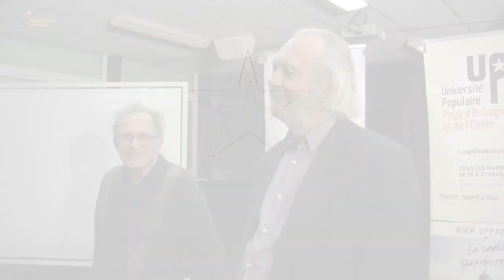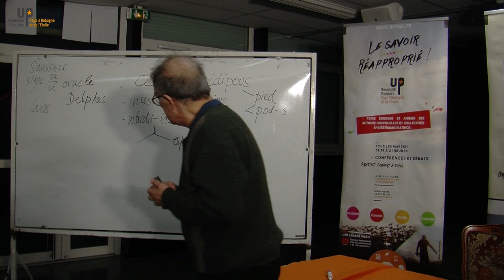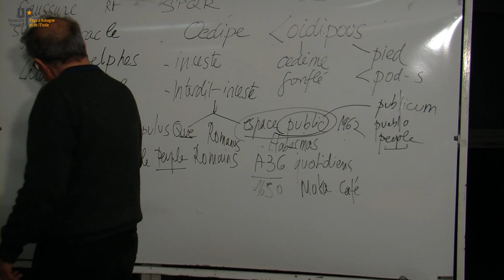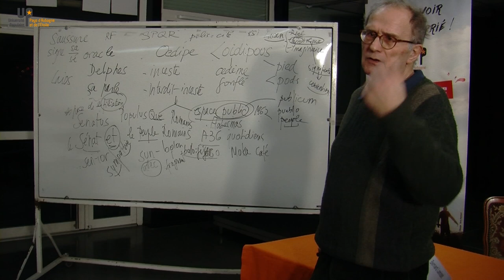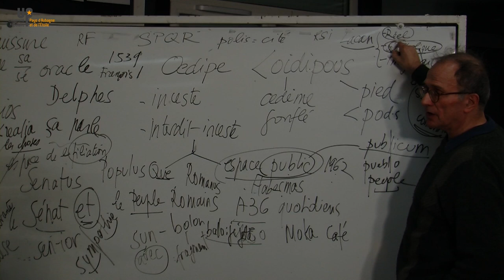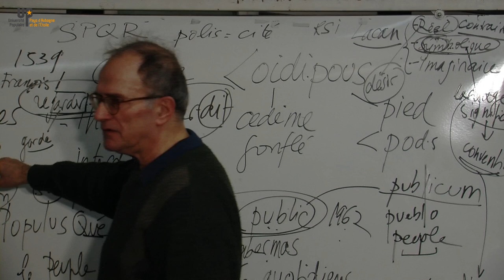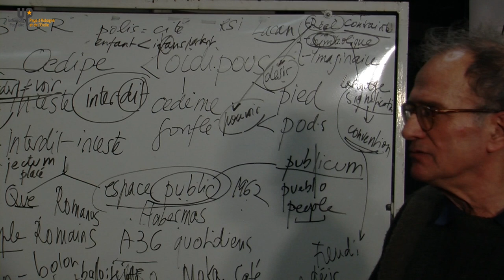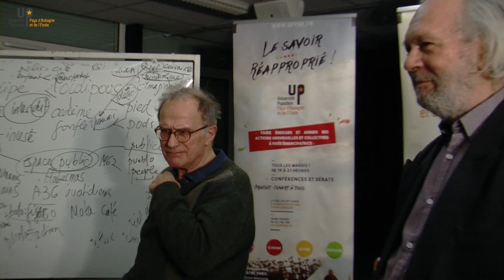Bernard Lamizet - Pensée et langage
L’espace psychique et l’espace politique
12-12-17 - Sciences du langage
Université populaire d'Aubagne
uppae.fr